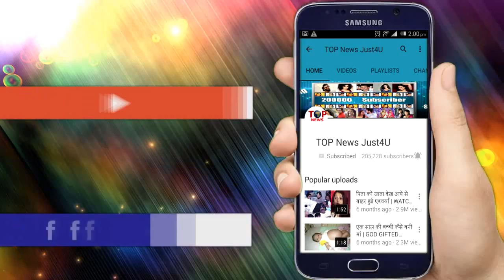Deepika padukone & Ranveer Singh fly to Bengaluru for their marriage reception party